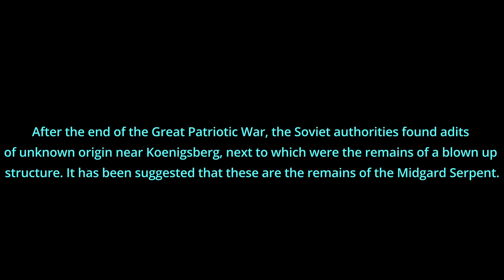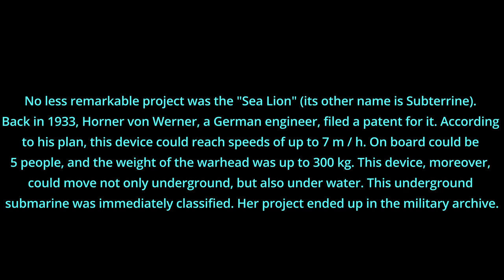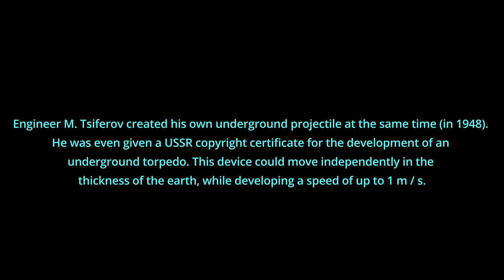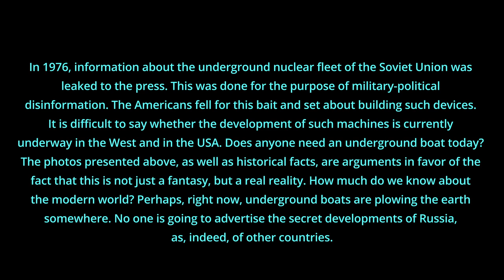Nuclear underground boat "Battle Mole". Secret developments of the USSR.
In 1976, information about the underground nuclear fleet of the Soviet Union was leaked to the press. This was done for the purpose of military-political
disinformation. The Americans fell for this bait and set about building such devices.
It is difficult to say whether the development of such machines is currently
underway in the West and in the USA. Does anyone need an underground boat today?
The photos presented above, as well as historical facts, are arguments in favor of the fact that this is not just a fantasy, but a real reality. How much do we know about the modern world? Perhaps, right now, underground boats are plowing the earth somewhere. No one is going to advertise the secret developments of Russia, as, indeed, of other countries.